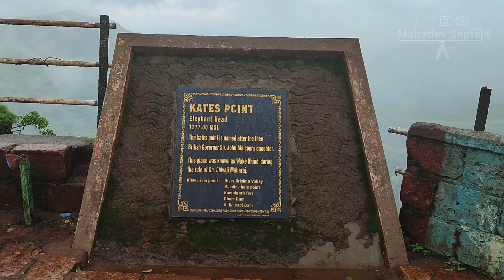Mahabaleshwar in Monsoon | Elephant point Beutiful view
mahabaleshwar in monsoon season
In this video
1) Elephant point,
2) needle hole point,
4) Kate's Point
Elephant point:
Also called Elephant Point and Needle Point, this viewpoint is situated near Lodwick Point. Elephant’s Head Point is named so because the hill it stands on is shaped like the head and trunk of an elephant on one side.

This point is popular among tourists because it offers an enthralling view of the valley below, especially during monsoon, when the region is lush and vibrant. During the monsoon season, you also get the views of Vulture’s Water, a natural water spring in the valley.
Needle hole point is located to the east of Mahabaleshwar. One can see a natural rock formation with a hole in between, thus giving the name Needle-hole. The formation also looks like an elephant's trunk. This place is also famous for the view of the Deccan traps.

elephant point mahabaleshwar,
needle point mahabaleshwar,
needle point view,
elephant point monsoon mahabaleshwar,
mahabaleshwar famous point,
mahabaleshwar in monsoon,
old mahabaleshwar points,
elephant point,